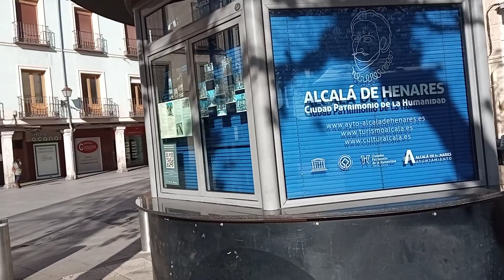More of Alcala de Henares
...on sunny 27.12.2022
City of Cervantes, his DonKichot and Storks is one crowdy and festive, fun and interesting travel destination : ) If I ever had again the chance to visit Alcala de Henares I'd be more than happy to do it.

If you want to help this channel grow: LT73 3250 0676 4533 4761
each cent is valuable, each currency is accepted. It all will be put into good use.